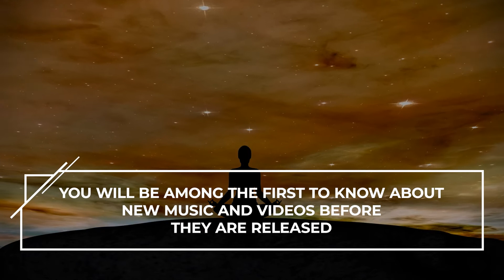Nature Sound Retreat Membership is Here!